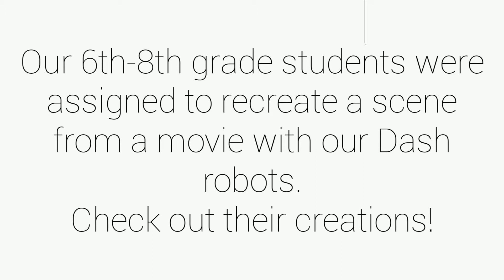STEM Day July 9,2020.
See how our students recreated scenes from different movies with our Dash robots.